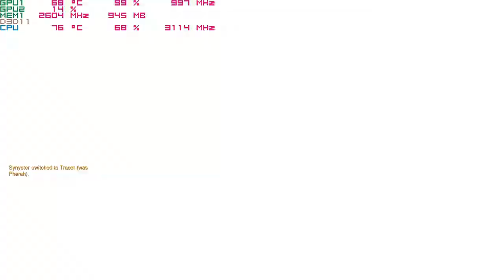Overwatch ; Nvidia 940mx 1080p Acer Aspire E 15 budget gaming laptop i5-7200u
system:  Acer Aspire E 15 ( E5-575G-52RJ )
cpu:  I5-7200u Kaby lake 3.1ghz
memory:  16gb 2133mhz ddr4
gpu:  Nvidia Geforce 940MX 2gb OC
os: Win10 fall creators update, recorded with windows game dvr
res: 1080p low & med. settings